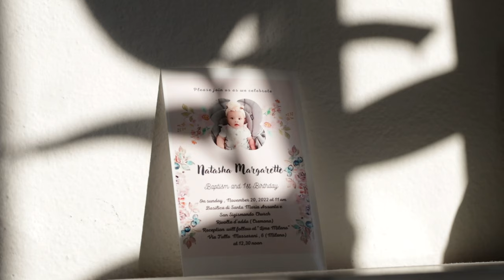natasha margarette baptismal & 1st birthday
baptismal & first birthday celebration